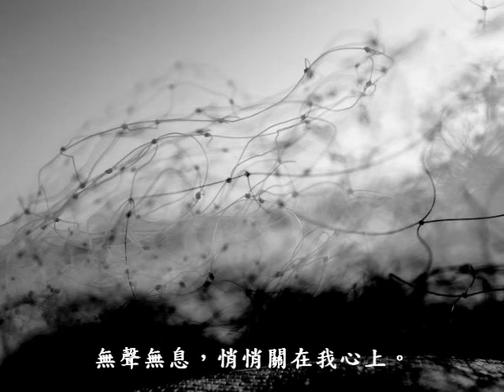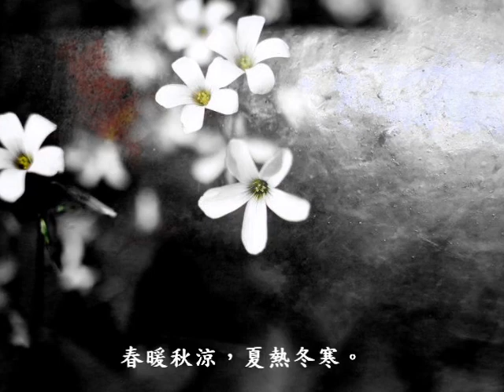【那。一扇窗】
【 那。一扇窗 】／極墨

　　那一扇窗，再沒有人對內張望。
　　曾經風花暗香，經歷無數，春暖秋涼夏熱冬寒。
　　那一扇窗，再沒有人對著歌唱。
　　明月依舊光亮，窗櫺腐朽，撐不住愛攀爬的重量。

　　那一扇窗，陰暗教人感傷，彷彿空氣都被抽乾。
　　那一扇窗，任由寂寞掩將，無聲無息悄悄關在我心上。

　　■ 詩詞：極墨
　　■ 作曲：飛天
　　■ 編曲：張政宇
　　■ 演唱：張政宇

　　■ 錄音：胡福和 音樂工作室
　　■ 攝影：燁室玄島
　　■ 影片：飛天